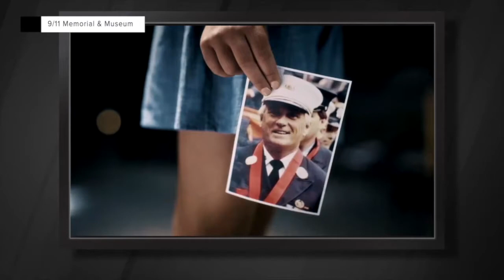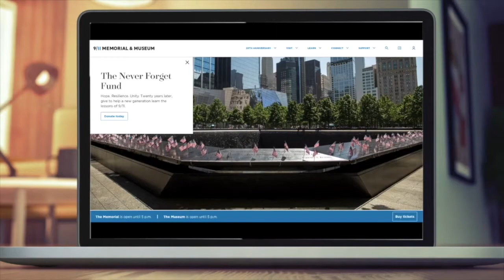National campaign encouraging reflection and action for 20th anniversary of 9/11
The National September 11 Memorial & Museum's president says equally as important as teaching history is remembering how America reacted.